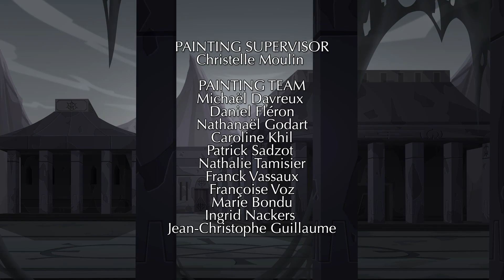Di-Gata Defenders: T02EP24 - O Anoitecer [EPISÓDIO COMPLETO] ᴴᴰ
Sinopse: Brackus consegue os quatro ícones, até que é traído por Lady K e destruído por Malco. Agonizando, Brackus revela que é o pai de Adam e que os dois planejam governar Rados.

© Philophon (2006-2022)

Quero agradecer ao Canal TooniX - Desenhos Animados à Todo Momento!
Por disponibilizar o aúdio, Obrigado.
Se você gosta de Desenhos animados, então é hora de se increver no canal dele também

ㅤㅤㅤㅤㅤㅤㅤㅤㅤㅤㅤㅤㅤㅤㅤㅤㅤㅤㅤ
Título Original: Di-Gata Defenders | Season 2 FULL HD
PT-BR: Di-Gata Defenders | 2 Temporada Completa FULL HD